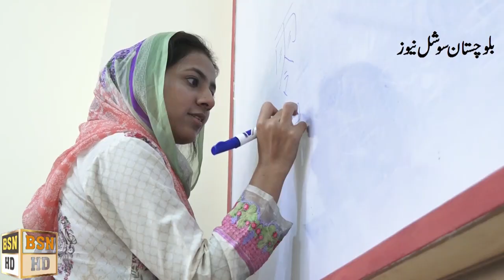Chinese Classes Start At Balochistan